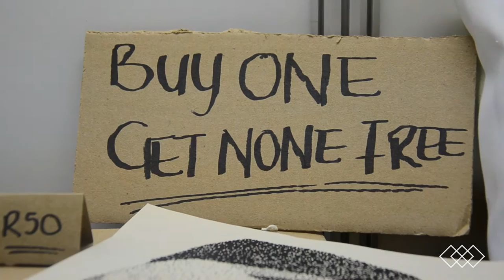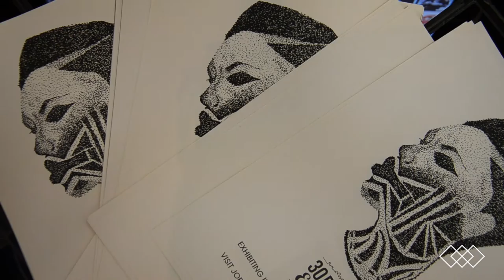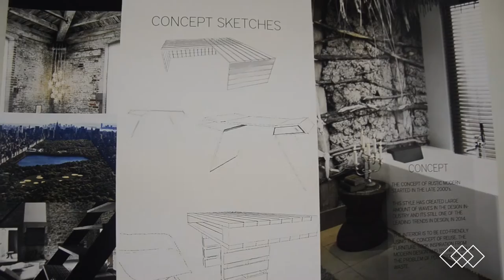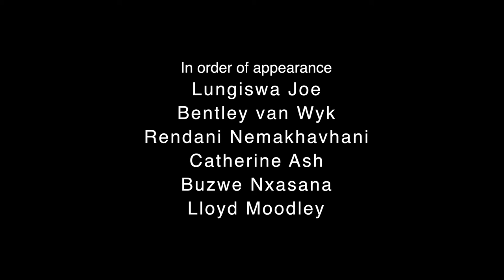Design Indaba Emerging Creatives 2015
We travelled to Cape Town in 2015 to check out what would be the last Design Indaba Expo. We focused mainly on the Emerging Creatives part of the indaba.

Check out the video above for what Emerging Creatives 2015 had to say about the platform.